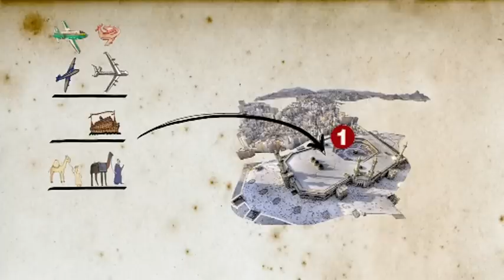Pilgrimage (From the series Matters of Faith)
Faith comes in all shapes and sizes. It casts a spell on things, customs and places. The nine animated movies portray "matters of faith" in Judaism, Christianity and Islam.